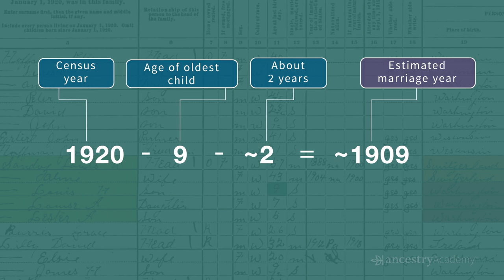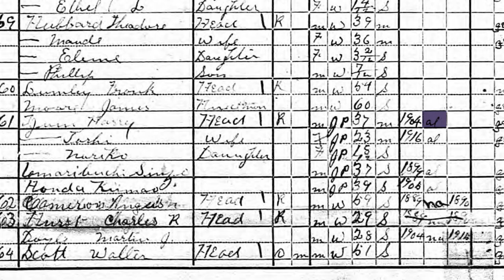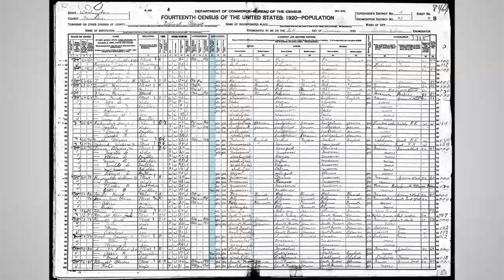1920 Census: An Overview | Ancestry Academy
Get a quick overview of what you'll find on the 1920 census and how best to use it.

Check out all of the FREE short courses on Ancestry Academy now!